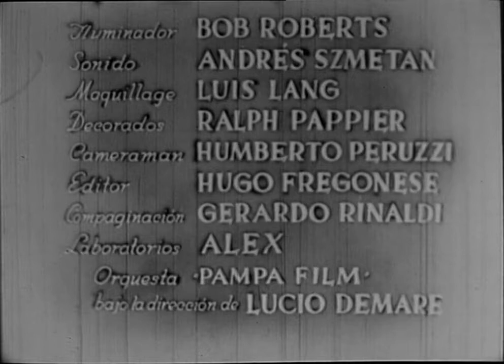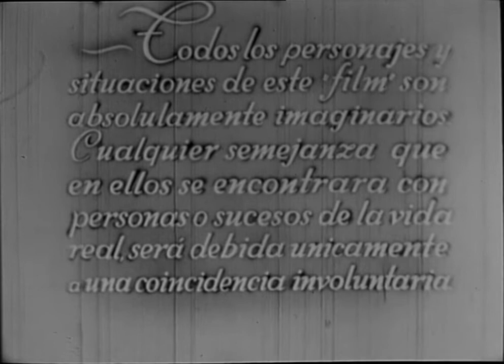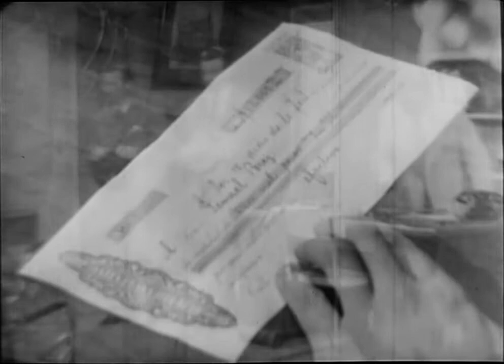Hermanos (1939), de Enrique de Rosas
Con José Gola, Francisco Petrone y Santiago Arrieta.

[Gracias totales a Pgmele de PdB por la captura]